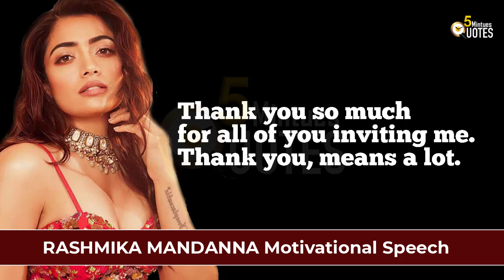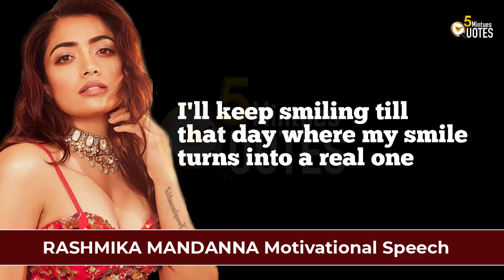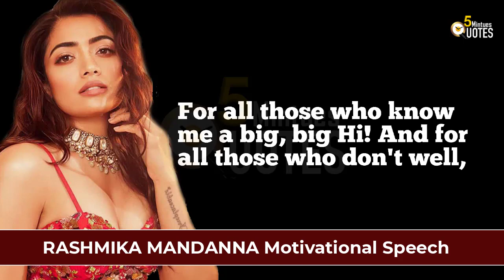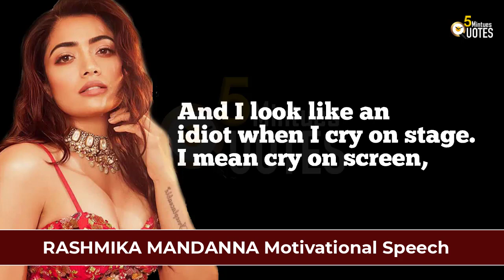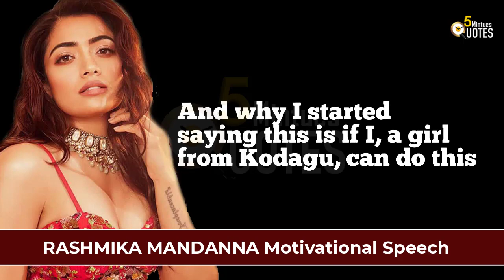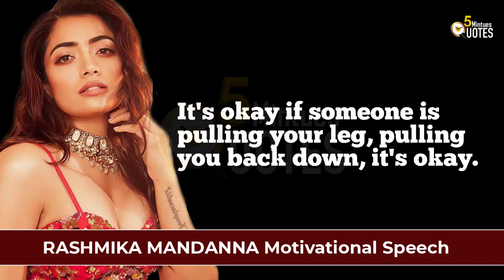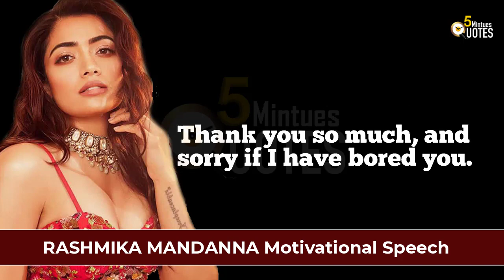RASHMIKA MANDANNA Motivational Speech | Life Changing Speech | English Speech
About me
I am James a Who driven and accomplished individual, with a strong background in social media marketing and content creation.
 I graduated from a university in the United States and has since put him education to use by building a career in the digital space.
 I am a YouTube content creator, social media marketer and blogger, who has a deep understanding of the digital landscape and
the ability to create compelling content that resonates with my audience. I am a founder of the popular YouTube channel '5 Minutes Quotes',
 which is known for its inspiring and thought-provoking content. With a keen eye for detail and a passion for all things digital,
I'm dedicated to helping others succeed in the world of social media and online marketing.I constantly seeking new opportunities to connect with like-minded
 individuals and to expand my professional network.

★Schedule

✅✅Participate.
All Content In This Video Is Owned By 5 Minutes Quotes. We Have a Team who Work hard to Make this Videos. We Are Not Use Any Person Content.